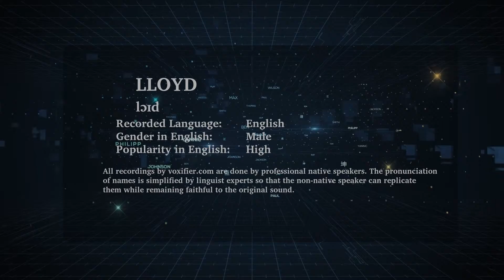English Pronunciation of Lloyd - Voxifier.com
This is the English pronunciation, gender, and phonetics recording of the name Lloyd. The same name may exist in other languages with different pronunciations.